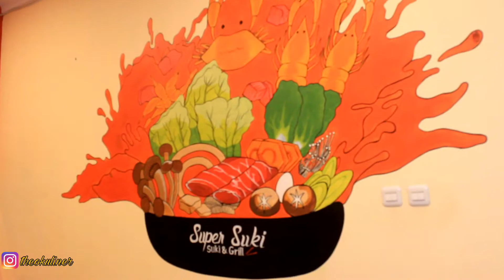BUKAN ALL YOU CAN EAT 5 VARIAN KALDU SUPER SUKI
bukan all you can eat tapi ada 5 varian kaldu super suki. Kalau dibilang korean bbq bisa jadi. Nah kali ini kita akan review super suki Serang sama halnya dengan super suki bintaro, super suki daisuki, super suki taman jajan bintaro, super suki taman jajan, super suki bintaro sektor 1  yang terkenal itu sama halnya dengan kuliner super suki serang. ini konsepnya bukan all you can eat atau makan sepuasnya namun per paket. kalau untuk minum sepuasnya disini tidak tersedia atau namun ada beberapa minuman yang rekomendasi salah satunya TaiTea merah dan Grean Tea. selain di serang teman-teman juga mungkin sudah sering lihat postingan super suki ini baik di kuliner depok, kuliner jakarta, kuliner bogor, kuliner bandung, super suki ini juga sama. Nah penasaran kan yuk kita lihat seperti apa keseruan makan di supersuki kota serang. Terim kasih